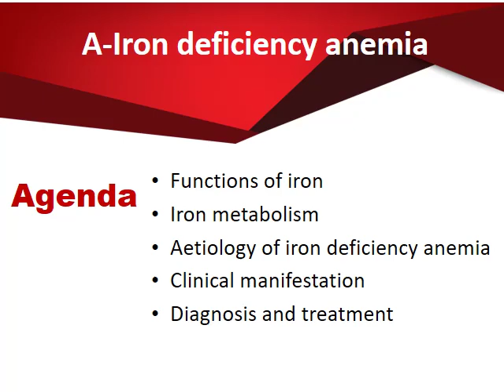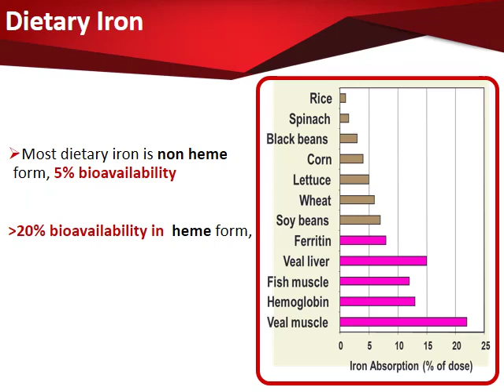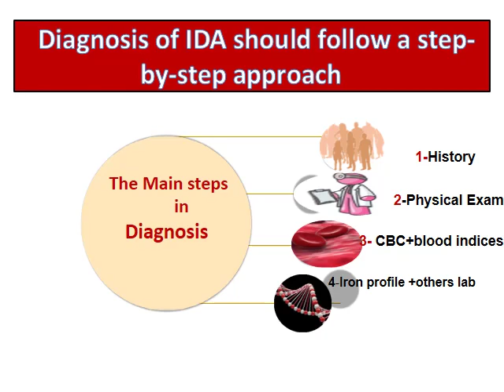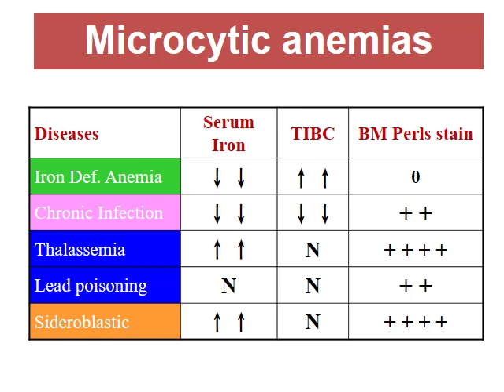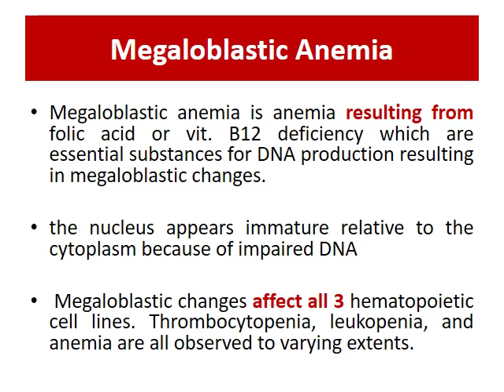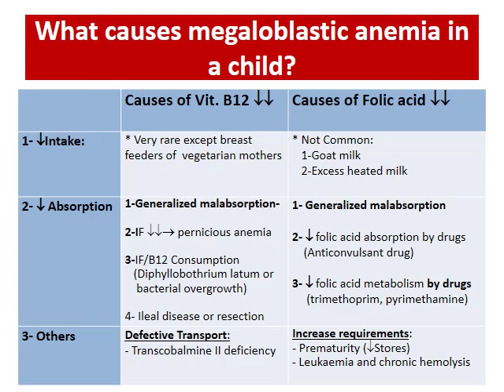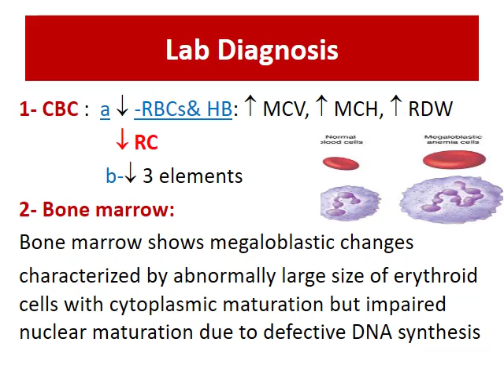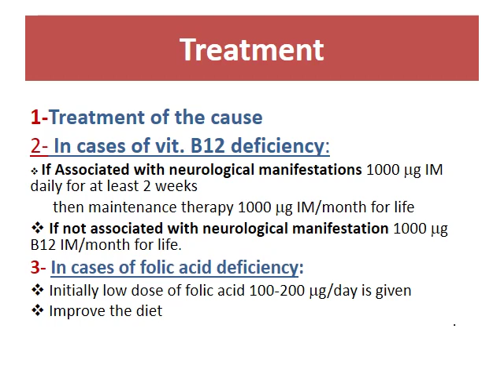Nutritional Anemia - Pedia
Dr. Laila Sherief